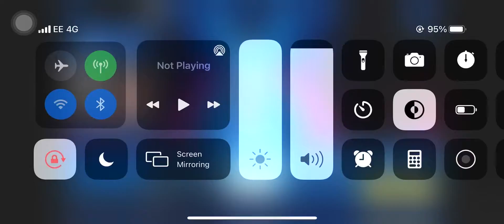Faze Jarvis use aim bot